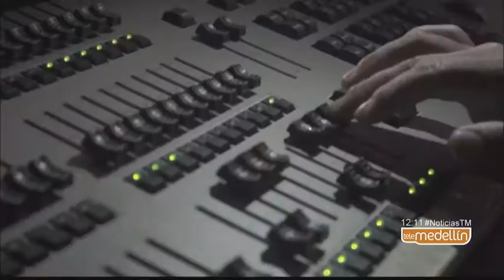Así será el cubrimiento de Telemedellín en las elecciones presidenciales - Telemedellín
Telemedellín ya está preparado para el gran cubrimiento electoral de las elecciones presidenciales de este domingo. Expertos, analistas, un call center e informes en directo desde Bogotá hacen parte de la logística para este trascendental día.